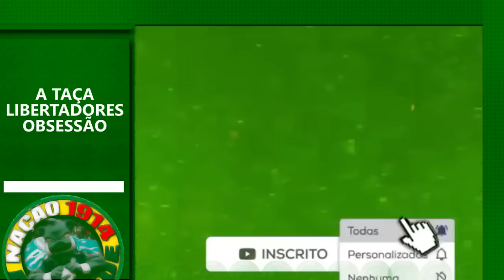pode comemorar! chegou reforço de 312 milhõe! Verdão confirma | Gómez de saida | anúncio surpreende